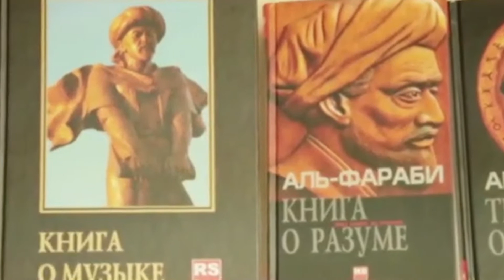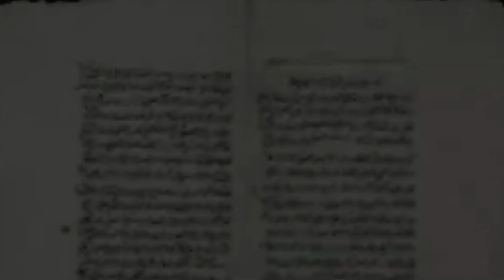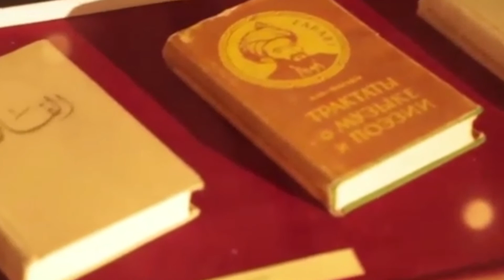Аль-Фарабидің 1150 жылдығы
Абу-Насыр Мухаммад Ибн-Мухаммад Ибн-Тархан ибн-Узлаг аль-Фарабидің 1150 жылдығына арналған Ақсу ауданы мәдениет үйінің танымдық бейнеролигін қабыл алыңыздар!